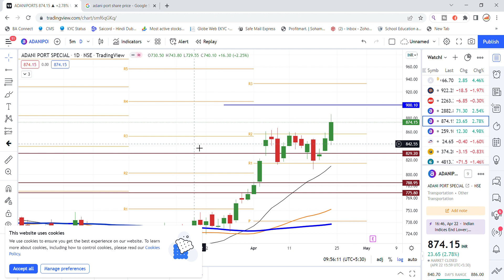Adani Ports Share Latest News | Adani Group News | Share Market Latest News